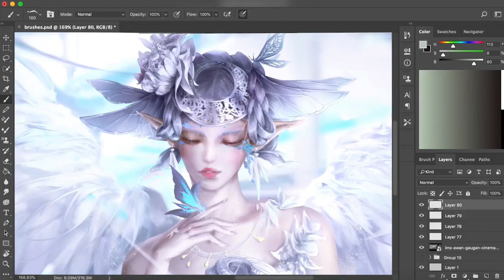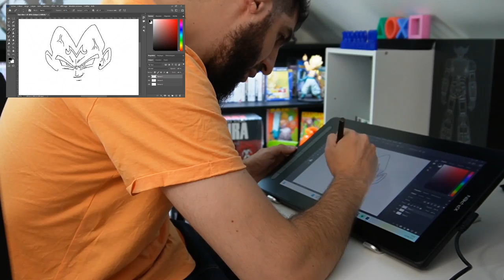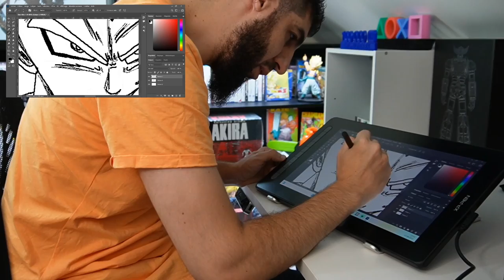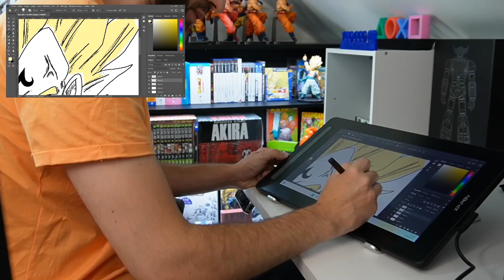ULTIME INVOCATION TENSHINHAN DB LEGENDS !!! JE DESSINE MAJIN VEGETA !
Ultime INVOCATION sur le jeu DBLegends pour Tenshinhan, et découverte de ma tablette

(Valable du 16/08/2022 au 04/09/2022)